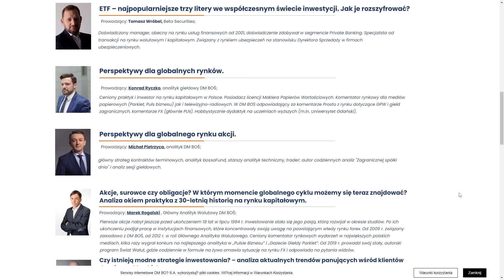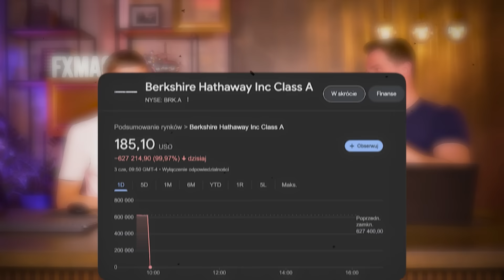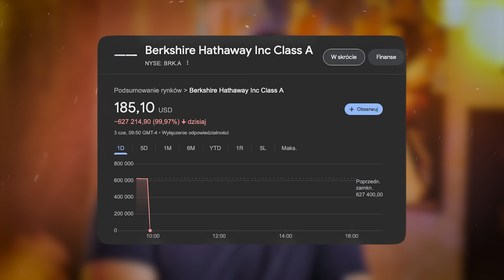Awaria na giełdzie! Krach legendarnych akcji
Inwestowanie wiąże się z ryzykiem

W materiale ma miejsce lokowania marki BossaFX

W tym odcinku "Spółki czy spod lady" Dawid Augustyn i Darek Dziduch rozmawiają na temat rynkowych aktualności.

Z materiału dowiesz się:
- Co się dzieje na rynku giełdowym w Indiach?
- Czy warto zapisać się na wezwanie w Brand24?
- Co się dzieje na akcjach Gamestop?
- Dlaczego na giełdzie w USA pojawił się problem technicznych?
- Czy akcje spółki Buffetta rzeczywiście spadły o 99%?

Niniejszy materiał ma charakter wyłącznie informacyjno-edukacyjny, a poszczególne wideo są wyrazem osobistych poglądów ich autorów.Portal FXMAG oraz kanał FXMAG na portalu YouTube ani w całości ani w części nie stanowi "rekomendacji" w rozumieniu przepisów Rozporządzenia Ministra Finansów z dnia 19 października 2005 r. w sprawie informacji stanowiących rekomendacje dotyczące instrumentów finansowych, lub ich emitentów (Dz.U. z 2005 r. Nr 206, poz. 1715). Zawarte w serwisie i na portalu YouTube treści nie spełniają wymogów stawianych rekomendacjom w rozumieniu w/w ustawy, m.in. nie zawierają konkretnej wyceny żadnego instrumentu finansowego, nie opierają się na żadnej metodzie wyceny, a także nie określają ryzyka inwestycyjnego.Niniejszy materiał nie stanowi oferty w rozumieniu przepisów Kodeksu Cywilnego, oferty publicznej w rozumieniu przepisów ustawy z dnia 29 lipca 2005 r. o ofercie publicznej i warunkach wprowadzania instrumentów finansowych do zorganizowanego systemu obrotu oraz o spółkach publicznych (Dz. U. z 2005 r., Nr 184, poz. 1539, z późn. zm.), jak również nie stanowi rekomendacji inwestycyjnej w rozumieniu rozporządzenia Ministra Finansów z dnia 19 października 2005 r. (Dz. U. z 2005 r. Nr 206, poz. 1715) w sprawie informacji stanowiących rekomendacje dotyczące instrumentów finansowych, ich emitentów lub wystawców. Nie stanowi również oferty inwestycyjnej, oferty świadczenia usług inwestycyjnych ani świadczenia usług w zakresie pomocy prawnej. Opinie wyrażone w niniejszym materiał dotyczące spółki oraz instrumentów finansowych nie stanowią rekomendacji inwestycyjnej.